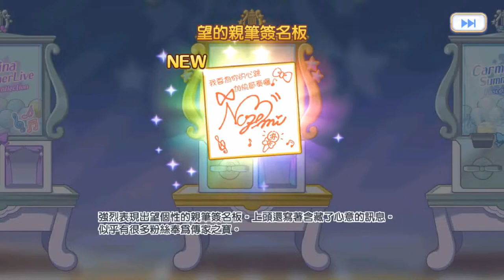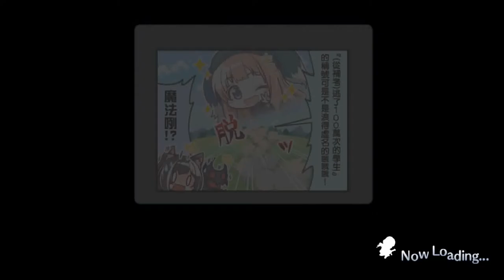《慈樂之音的夏日演唱會♪ Just a Moment~!》 [演唱會會場周邊全收集成功][2021-12-02~12-16]